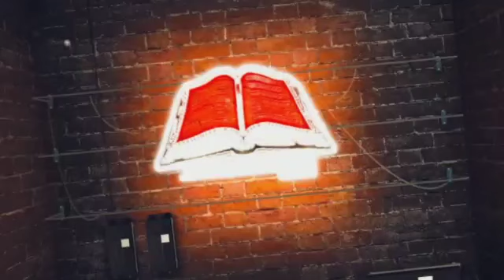LGBTQ hear the Gospel at pride parade